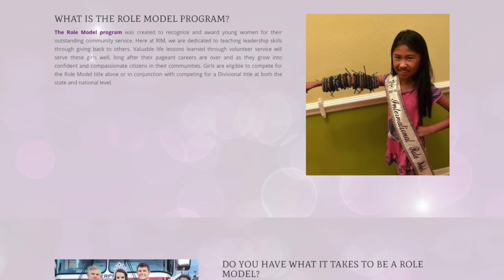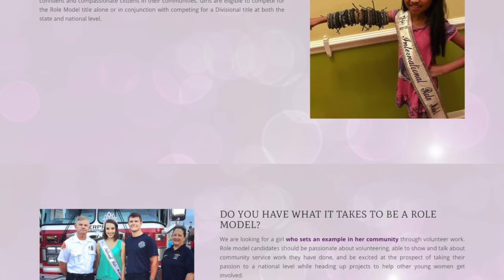Pageantry PodCast: Jeff LeForce, Marketing Dir & Contestant Coordinator of Royal International Miss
Jeff LeForce talks about the founding of the Royal International Miss Scholarship Pageant by President Sharon Nordquist. Jeff discusses the history of the Royal International Miss Pageant, the differences in age divisions and titles, the exciting events held during the national finals, the international growth of the pageant, the Royal International Cruise celebration, and more!